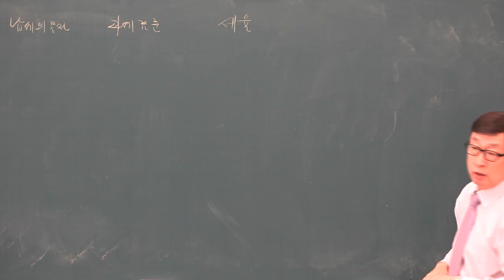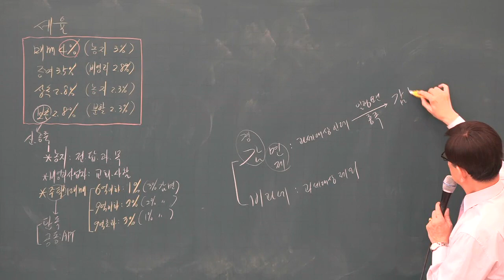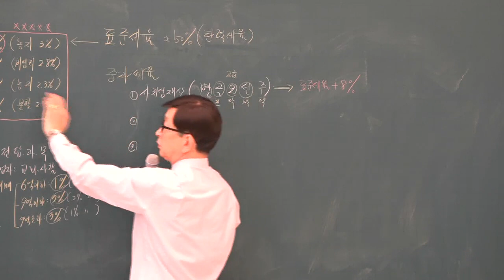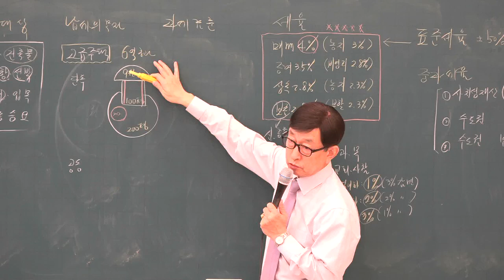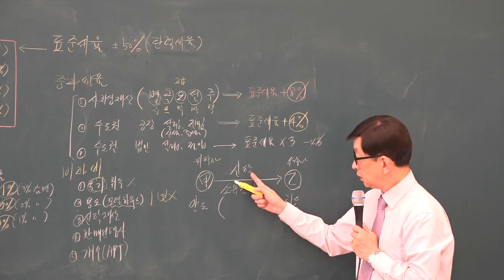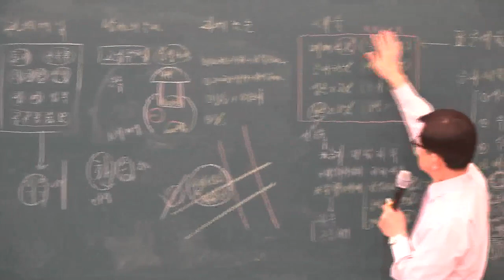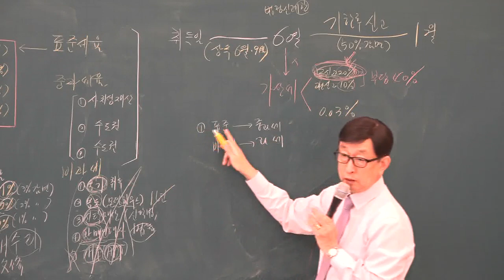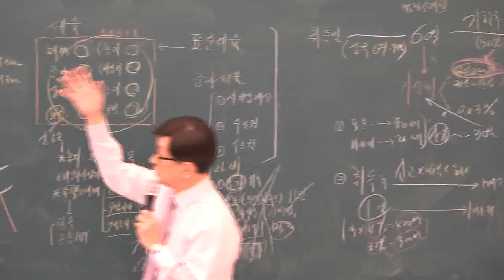[공전무] 2019년 공인중개사 부동산세법 기초이론 11-3